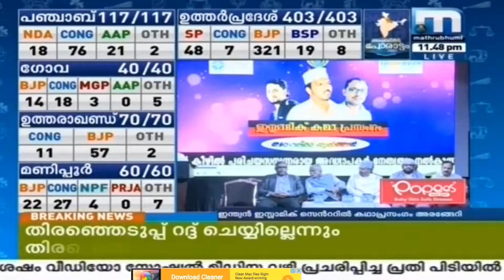"തടവറയിലെ സുൽത്താൻ"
അബുദാബിയിലെ കഥാ പ്രേമികളെ കഥപറഞ്ഞു മനം കവർന്നിരിക്കുകയാണ് "തടവറയിലെ സുൽത്താൻ"എന്ന കഥാപ്രസംഗത്തിലൂടെ കലാകാരന്മാർ.അബുദാബി ഇന്ത്യൻ ഇസ്ലാമിക് സെന്ററിലാണ് കഥാ വിരുന്നു അരങ്ങേറിയത്.